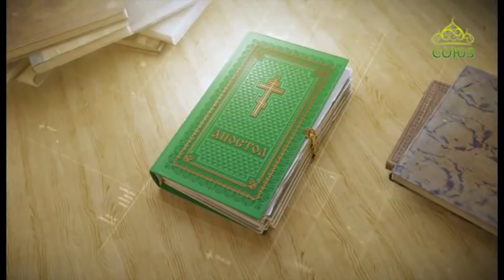Читаем Апостол. 16 сентября 2018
Святой Церковью читается Второе послание апостола Павла к Коринфянам. Глава 6, ст. 1–10.
Мы же, как споспешники, умоляем вас, чтобы благодать Божия не тщетно была принята вами.